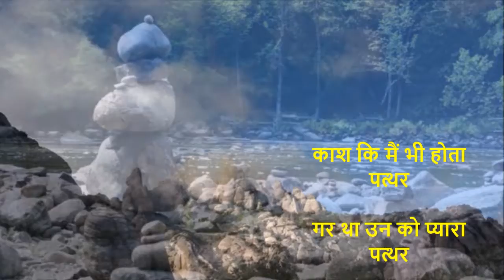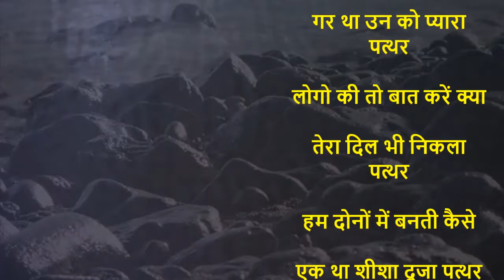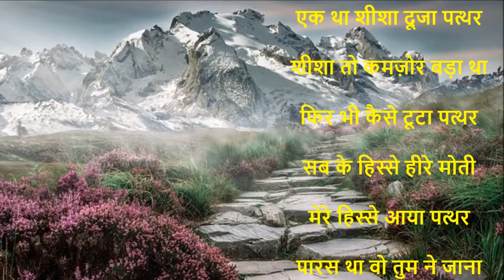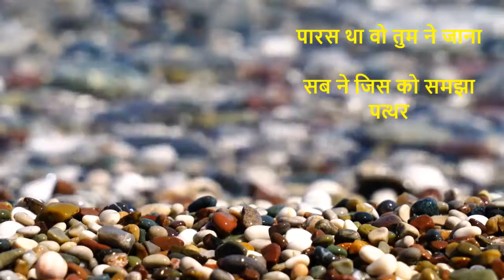Kash ki Main Bhi Hota Pathar New Ghazal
Lyrics by Varun Anand

काश कि मैं भी होता पत्थर

गर था उन को प्यारा पत्थर

लोगो की तो बात करें क्या

तेरा दिल भी निकला पत्थर

हम दोनों में बनती कैसे

एक था शीशा दूजा पत्थर

शीशा तो कमज़ोर बड़ा था

फिर भी कैसे टूटा पत्थर

सब के हिस्से हीरे मोती

मेरे हिस्से आया पत्थर

पारस था वो तुम ने जाना

सब ने जिस को समझा पत्थर